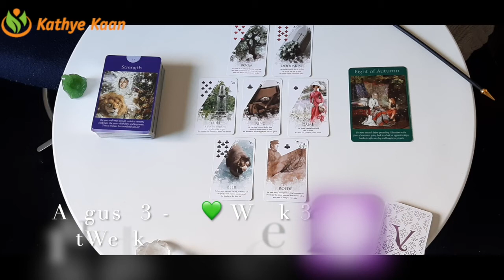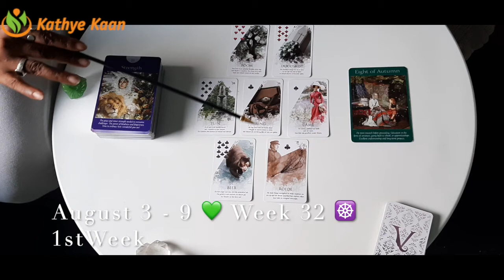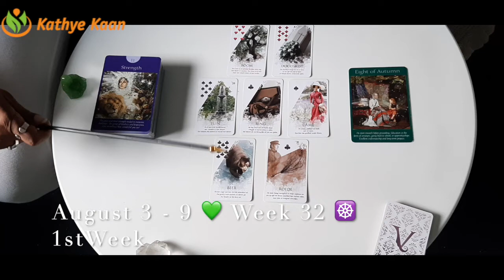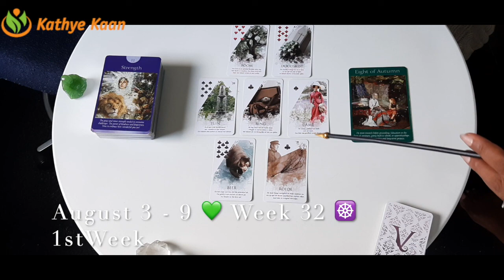Taurus Virgo Capricorn 💫 Business Career Wealth Weekly Reading 🌟August 3 9🌈 Earth Sign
Thank you for returning! August 2020 LUCK🍀🍀.  WEEKLY BUSINESS CAREER WEALTH READING ☸️ JULY 2020 BUSINESS CAREER FINANCE WEALTH READING 🍀 💫WEEKLY HOROSCOPE

Kathye